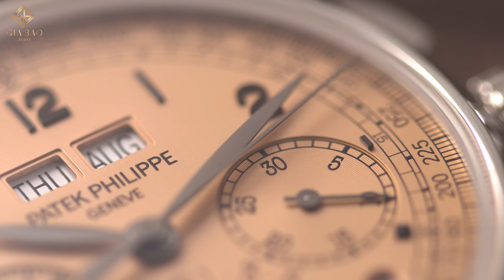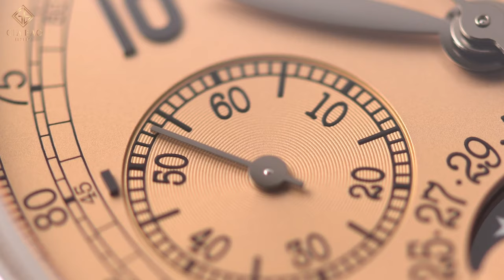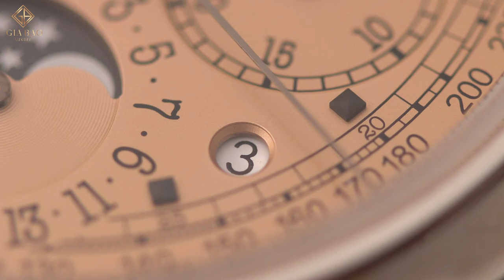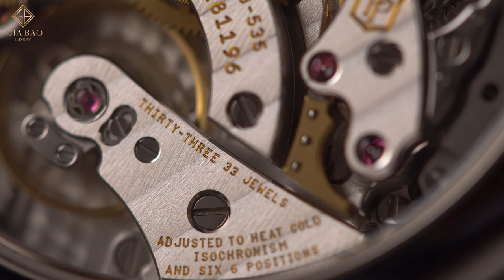Review trên tay đồng hồ Patek Philippe Grand Complications 5270P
Bộ sưu tập Grand Complications nói riêng và đại gia đình Patek Philippe nói chung luôn có những bước tiến vượt bậc trong công cuộc làm mới bản thân, đưa ra thị trường thế giới những chiếc đồng hồ đẳng cấp, xứng đáng với vị thế đầu bảng trong ngôi làng đồng hồ thế giới. Chiếc đồng hồ Patek Philippe 5270P Perpetual Calendar Chronograph mà chúng tôi muốn đề cập đến trong ngày hôm nay sẽ là một chiếc đồng hồ rất đặc biệt, chiếc đồng hồ của người đứng đầu.

Hệ thống showroom:
- 69 Quang Trung, Hai Bà Trưng, Hà Nội
- 55 Đống Đa, Hải Châu, Đà Nẵng
- 164 Trần Hưng Đạo, Quận 1, TP Hồ Chí Minh